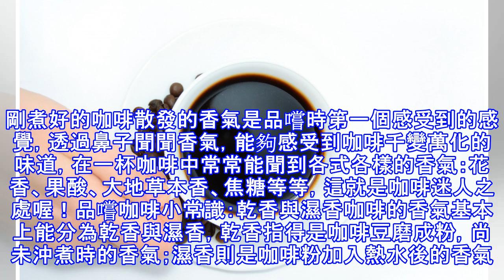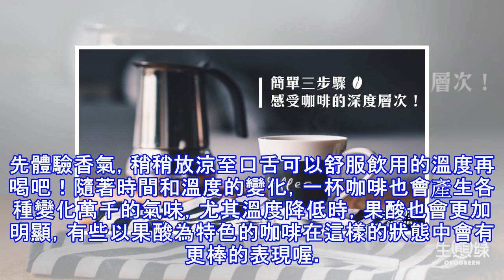簡單三步驟，感受咖啡的深度層次！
你是大口喝咖啡，還是吹涼了才入口？一口氣喝完？你知道喝咖啡時，嗅覺和味覺一樣重要嗎？咖啡的味道千變萬化，感受其中的特色，是喝咖啡的樂趣呢～讓生態綠專業咖啡師分享簡單三步驟，一起來體會咖啡味道的層次與深度吧！（一口咖啡，啜飲風味，今天咖啡要喝哪一味？） 聞—體驗千變萬化的香氣品嚐食物時，嗅覺和味覺一樣的重要，就像感冒時鼻塞，吃起東西來也索然無味。所以喝咖啡，別忘了聞聞咖啡的香氣喔。剛煮好的咖啡散發的香氣是品嚐時第一個感受到的感覺，透過鼻子聞聞香氣，能夠感受到咖啡千變萬化的味道，在一杯咖啡中常常能聞到各式各樣的香氣：花香、果酸、大地草本香、焦糖等等，這就是咖啡迷人之處喔！品嚐咖啡小常識：乾香與濕香咖啡的香氣基本上能分為乾香與濕香，乾香指得是咖啡豆磨成粉，尚未沖煮時的香氣；濕香則是咖啡粉加入熱水後的香氣。在不同的狀態底下，咖啡粉也會呈現不同的味道，有的香氣在乾粉狀態時特別明顯，而加了熱水之後，有的香氣會減弱但其他的味道更加凸顯。自己煮咖啡時，別忘了體驗一下乾香與濕香的變化喔！啜—讓咖啡味道充分在口中甦醒 等咖啡稍微降溫後，舌頭對於酸的敏感度會提升，正是用啜飲品嚐咖啡的好時機。啜飲就像是日本人...